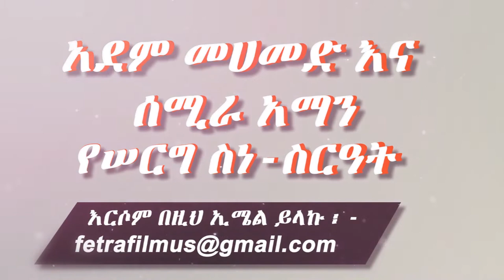Ethiopian: የአደም መሀመድ እና ሰሚራ አማን ሠርግ (2) መብሩክ - Adem Mohammed & Semira Aman Wedding